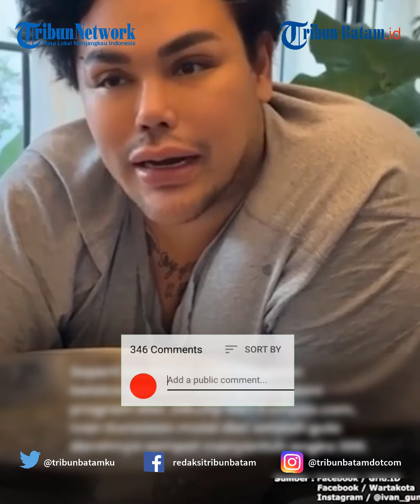Penampilan Ivan Gunawan Berubah Drastis, Bantah Lakukan Operasi Bariatrik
TRIBUNBATAM.ID - Baru-baru ini, presenter Ivan Gunawan memamerkan penampilannya yang berubah drastis.

Penampilannya berubah drastis, Ivan Gunawan bantah jalani operasi bariatrik seperti Melly Goeslaw.

Ivan Gunawan lantas mengungkap rahasianya menurunkan berat badan.

Lantas apa ya rahasia Ivan Gunawan turunkan berat badan?

Seperti diketahui, Ivan Gunawan belakangan ini memang menjalani program diet.

Dikutip dari Kompas.com, Ivan Gunawan mulai diet setelah gula darahnya sempat menyentuh angka 300.

Saat itu, ia mengeluh kakinya sakit saat berjalan karena bobot tubuhnya berlebihan.

Bahkan, Ivan sempat ditantang Deddy Corbuzier untuk menurunkan berat badan 20 kilogram dalam 3 bulan dengan iming-iming uang Rp 500 juta.

Berat badan Ivan Gunawan saat itu berada di angka 181 kilogram dengan tinggi badan 185 centimeter.

Beruntungnya, Ivan Gunawan berhasil melewati tantangan itu bahkan berat badannya turun 25 kilogram pada 2021 lalu.

Tak berhenti sampai di situ, hingga kini Ivan masih konsisten menjalani diet.

Lewat akun Instagramnya @ivan_gunawan pada (08/07/2023), Ivan mengunggah foto terbarunya.

Di unggahan itu, penampilan Ivan Gunawan tampak berubah drastis.

Ivan Gunawan terlihat kehilangan banyak berat badannya.

Di foto itu, penampilan Ivan Gunawan tampak jauh lebih macho.

Ia pun terlihat sangat bugar seraya mengenakan kemeja hijau dan celana hitam.

Ivan sendiri tampak berfoto bersama seorang dokter gizi.

Ia pun merangkulnya bak sangat akrab dengan sang dokter.

Rupanya, dokter tersebut memang ikut membantu program diet Ivan Gunawan.

Ivan Gunawan mengaku sering dipantau khususnya soal menu makan oleh sang dokter.

Ia juga membantah telah melakukan operasi Bariatrik seperti yang dilakukan musisi Melly Goeslaw.

"Meluruskan Gosip gosip manjah kalo aku habis operasi bariatric surgery Itu tidak benar."

VE:MD